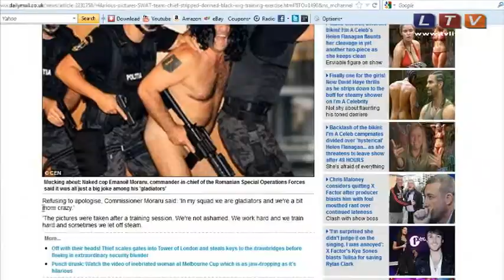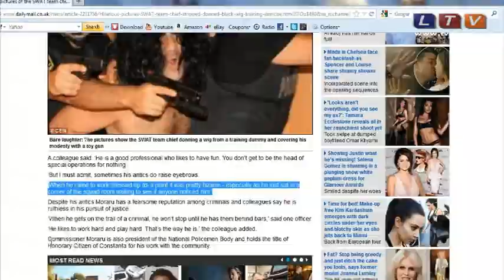A avut parte de o faimă mai mare decât își dorea - Litoral TV